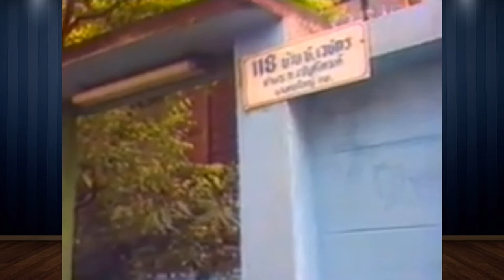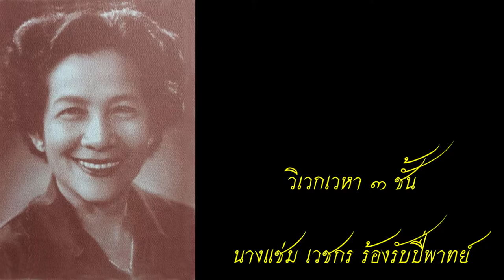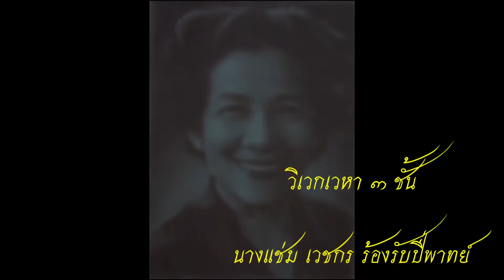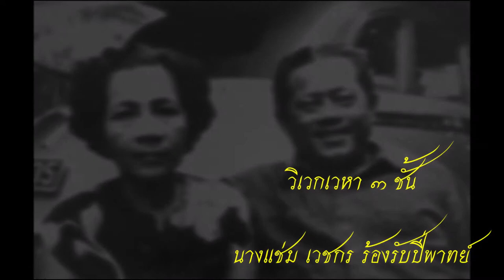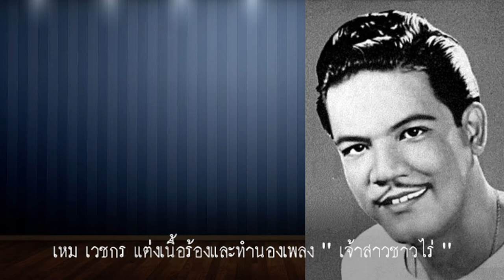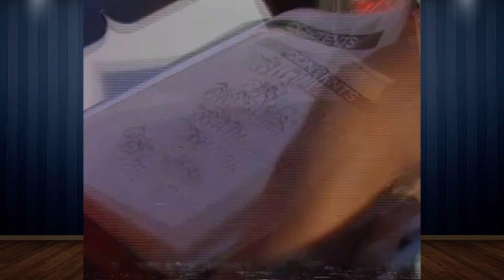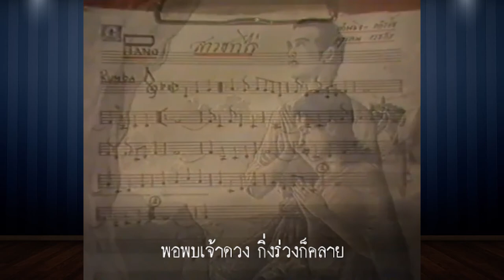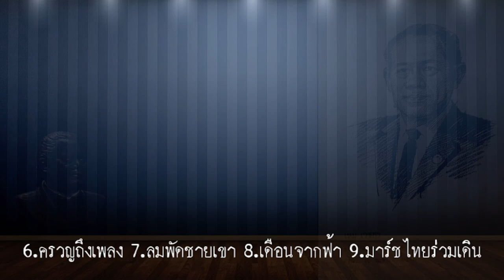เหม เวชกร แต่งเพลงลูกทุ่งเพลงแรกให้ คำรณ สัมบุญณานนท์ (บิดาเพลงลูกทุ่งไทย) ขับร้อง #5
เหม เวชกร แต่งงานกับนางสาวแช่ม คมขำ แห่งสำนักวังหลานหลวงของกรมหมื่นอนุวัตรจาตุรนต์ นักร้องส่งเพลงไทย ที่มีชื่อเสียง ความเห็นที่ 1 ว่าแต่งงานเมื่อ ปี พ.ศ. 2472  อีก 1 ความเห็นว่าแต่งงานเมื่ออายุ 22 ปี ตรงกับ พ.ศ. 2468 คุณแช่มเกิดปีเดียวกันกับเหม คือเกิดวันที่ 5 พฤศจิกายน 2446 เสียชีวิตเมื่อวันที่ 24 สิงหาคม 2544 อายุ 98 ปี
          คุณแช่มเป็นนักร้องแห่งสำนักวังหลานหลวง ของกรมหมื่นอนุวัตรจาตุรนต์ โดยเหตุที่เป็นคน "แรง" ด้วยกันทั้งคู่ อีกทั้งเป็นศิษย์ต่างครู ทั้งสองจึงกลายเป็นคู่ปรับ ชนิดที่เรียกได้ว่า เป็นไม้เบื่อไม้เมา ผมนำเพลงที่เป็นเสียงร้องของคุณแช่มมาให้ฟัง คือเพลงวิเวกเวหา เป็นหนึ่งในเพลงยอดเยี่ยม และมีเงื่อนงำในเพลง เป็นเพลงที่ตั้งต้นเป็นอัตราจังหวะ 3 ชั้นโดยหาเค้าโครงหรือเพลงต้นทางไม่ได้   มีข้อมูล 2 ทางด้วยกัน 1. พระยาประสานดุริยศัพท์ (แปลก ประสานศัพท์) เป็นผู้แต่งขึ้น  2. เป็นเพลงเก่าราวต้นรัตนโกสินทร์ ไม่ทราบนามผู้แต่ง แต่สำนวนเพลงนั้นสุขุม เยือกเย็น มีการซ่อนเงื่อน และลีลาที่ไม่ธรรมดาเมื่อเปรียบเทียบกับเพลงอื่นๆ ทั่วไป ผู้ที่ไม่ได้ศึกษาหรือคุ้นชินกับเพลงนี้ อาจหลงลืมนับจังหวะเพลงได้ ในแผ่นเสียงครั่งชุดนี้ มีความพิเศษอยู่ประการหนึ่ง ในการขับร้องและบรรเลงนั้น มีเครื่องดนตรีตะวันตกชนิดหนึ่ง คือ แบนโจ และไวโอลิน สอดแทรกประสานตลอดเพลง นับว่าเป็นความทันสมัย แปลกหู และได้อรรถรสในการฟังเพลงไทยในอีกรูปแบบหนึ่ง
          ตอนที่แล้วเล่ามาถึงตอนที่ พระราชวรวงศ์เธอ กรมหมื่นพิทยาลงกรณ์ (น.ม.ส.)ชวนครูเหมมาทำงานฝ่ายศิลป์ ขณะนั้นเกิดสงครามโลกครั้งที่ 2 โรงพิมพ์ถูกทิ้งระเบิดจนต้องเลิกกิจการ ครูเหมจึงต้องอพยพจากฝั่งพระนครไปอยู่บ้านสวนฝั่งธน และรับเขียนภาพให้กรมประชาสัมพันธ์ โดยเขียนภาพวิจิตรเรื่องกามนิต ตามต้นฉบับของเสฐียรโกเศศและนาคะประทีป ซึ่งตีพิมพ์ในหนังสือสร้างตนเองและเขียนภาพส่งเสริมวัฒนธรรมของสามัคคีไทยในยุคมาลานำไทย
           พ.ศ. 2486 ได้เข้ารับราชการอีกครั้งที่กองตำรา ได้รับแต่งตั้งให้เป็นครูสอนวาดเขียนที่โรงเรียนเพาะช่าง มีลูกศิษย์มากมาย  ต่อมาได้ลาออกจากราชการ ไปเข้าร่วมกับคณะทำหนังสือโบว์แดงรายสัปดาห์ของอุดม ชาตบุตร โดยมีสันต์ เทวรักษ์ เป็นบรรณาธิการ เหม เป็นบรรณาธิการฝ่ายศิลป์ และรับเขียนภาพวิจิตรและภาพปกให้แก่นิตยสารและสำนักพิมพ์ทั่วไป 4 ปีต่อมาหนังสือโบว์แดงปิดกิจการลง  ก็เริ่มออกหนังสืออุดมสารรายปักษ์โดยมีประหยัด ชาตบุตร เป็นบรรณาธิการ  ออกไปได้ 46 ฉบับก็ต้องปิดกิจการลงอีก สำนักพิมพ์เพลินจิตต์ที่ครูเหมเคยทำงานด้วยได้ฟื้นตัว ครูเหมได้เขียนภาพปกและภาพประกอบให้อีก จนเปิดร้านทำบล็อกขึ้นอีกครั้งหนึ่งที่ถนนเจริญกรุง สี่กั๊กพระยาศรี ชื่อสำนักงานช่างนายเหม เวชกร ต่อมากิจการเริ่มตกต่ำลง จึงมอบหมายให้ศิษย์ของครูเหมก็คือ สุชาติ ทองประไพดำเนินกิจการต่อ
ต่อมานายเปลื้อง ณ นคร บรรณาธิการสำนักพิมพ์วิทยาสารและชัยพฤกษ์ของสำนักพิมพ์ไทยวัฒนาพานิช ได้ชวนครูเหมเป็นช่างเขียนภาพวิจิตรประกอบเรื่องราวในวรรณคดีลงพิมพ์ในหนังสือชัยพฤกษ์.